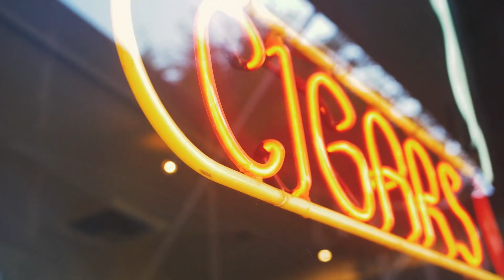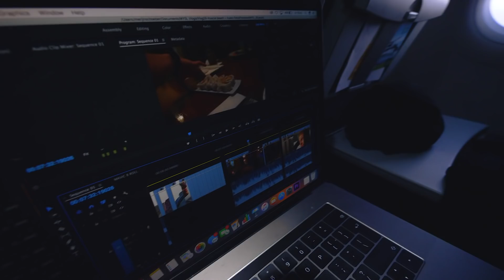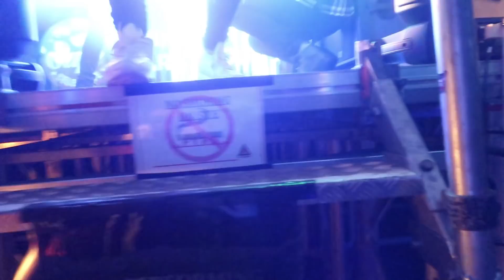Return Of Headhunterz & Trying Something Unusual In LA